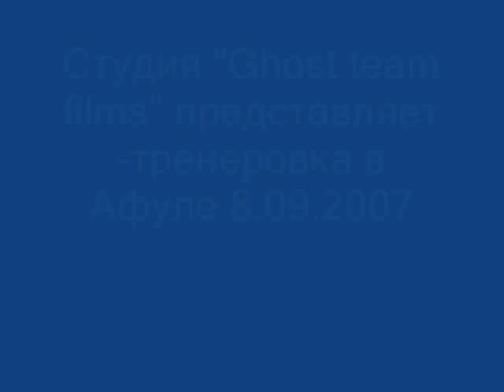Airsoft in Israel.Ghosts in Afula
Ghosts in Afula